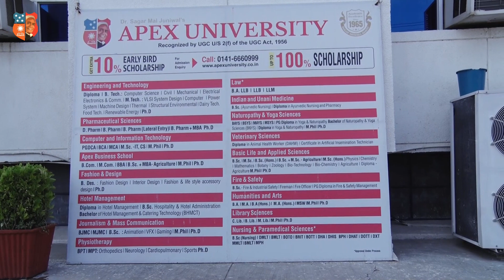Abhishek Bachchan Visited Apex University for Friendly Kabaddi Match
Mr.Abhishek Bachchan, a well-acclaimed thespian from Bollywood, has unveiled the Brochure of Apex University by putting 'Love' & his signature on the cover page while attending to a friendly Kabaddi Match between his Pink Panthers Vs Apex Royals Team organized under the banner of Apex University at APEX Mansarovar.
Glimpses of Abhishek Bachchan's visit to APEX campus captured on camera while attending to a friendly Kabaddi Match and the unveiling of the Apex University Brochure.